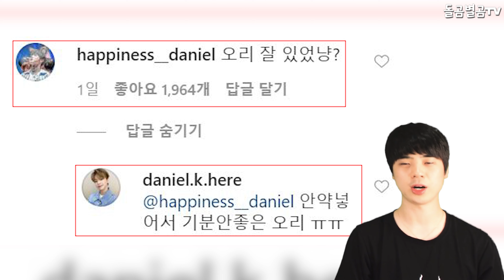【ENG】강다니엘, 수록곡 전체 공개!! 제대로 칼 갈았다? Kang Daniel, release all the track You sharpened the knife? 돌곰별곰TV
【ENG】강다니엘, 수록곡 전체 공개!! 제대로 칼 갈았다? Kang Daniel, release all the tracks!! You sharpened the knife? 돌곰별곰TV

감사합니다.

네이버 파파고 다국어 번역 :

Kang Daniel, release all the tracks!! You sharpened the knife?

カン·ダニエルさん、 ナイフを研いだトラックを全部出してください。

康·丹尼爾,把鐵軌都打開 你磨刀了?

감사합니다^____^

감사합니다.